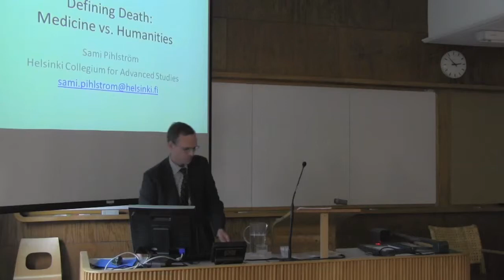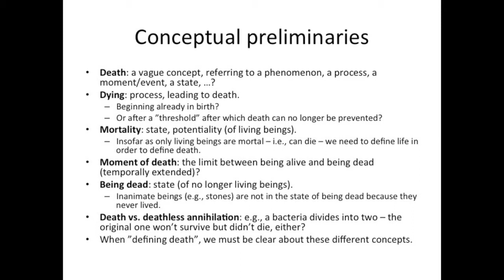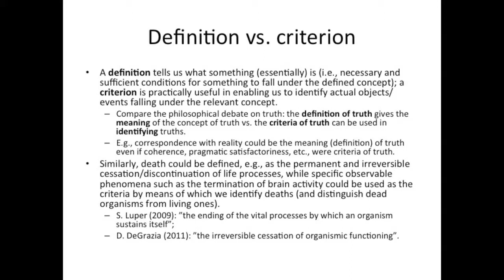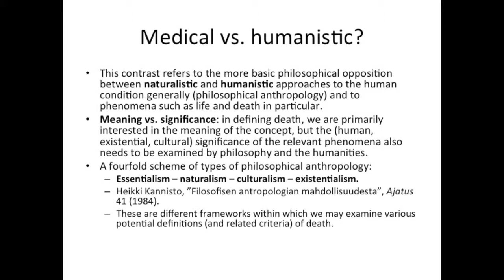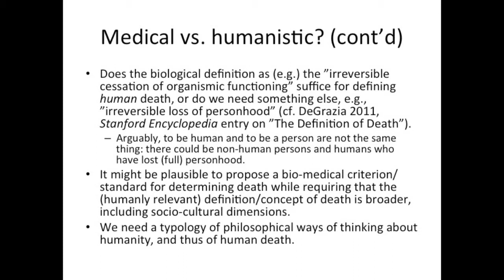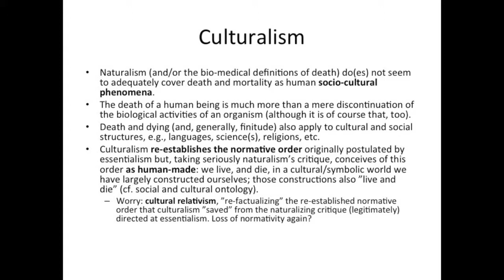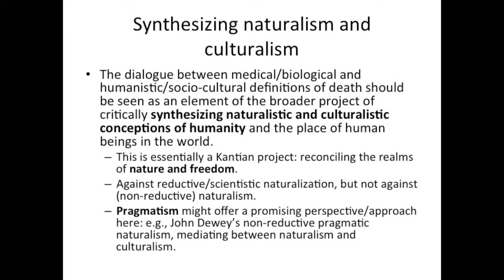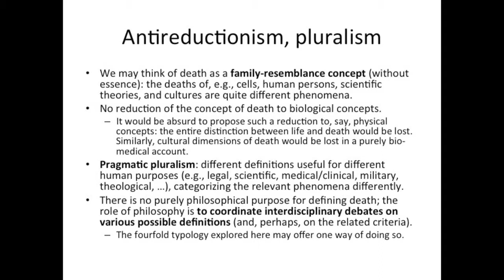AID seminar: Defining death (part 3)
AID seminar in Helsinki on 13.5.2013:

"Defining Death: Medicine vs Humanities."
Discussed by Hannu Sariola (Professor in Developmental Biology) and Sami Pihlström (Director of the Collegium for Advanced Study). The debate is moderated by Uskali Mäki (Academy Professor, University of Helsinki).

Event organized by the Finnish Centre of Excellence in the Philosophy of the Social Sciences.